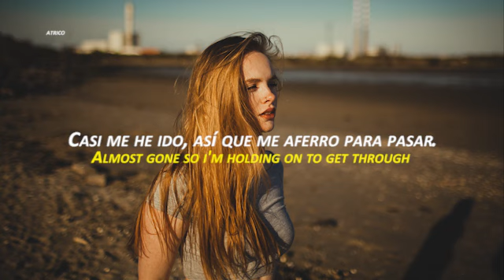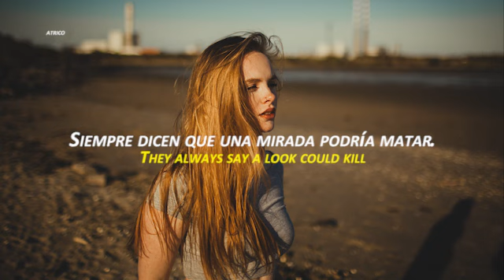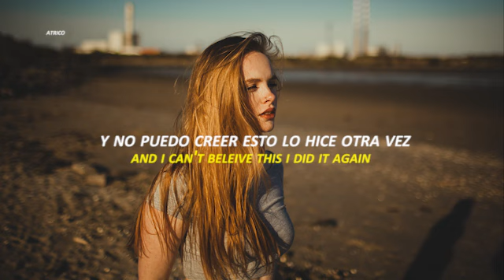Kyndalgrace - Falling | Sub. Español | Lyrics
My Personal...